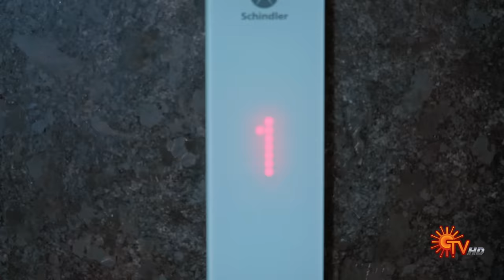அன்புவை பார்த்தாலே பயப்படுறாங்க ஆனந்தி 😂 | Singapennae - Semma Scenes | 04 November 2023 | Sun TV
Watch the Semma Scenes of popular Tamil Serial Singapennae that airs on Sun TV.

Circumstances force Karthik to marry an ambitious girl Singapennae while in love with another. Later he ties the knot with Anu & leads a double life. Watch Singapennae rise above the shackles of a loveless marriage to achieve her IAS dream.